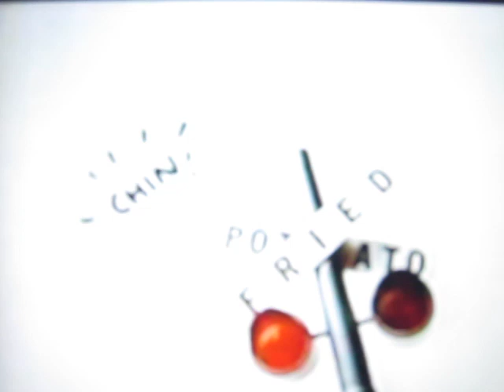そろそろ中〇根〇弘のホ〇話でもしようじゃないか